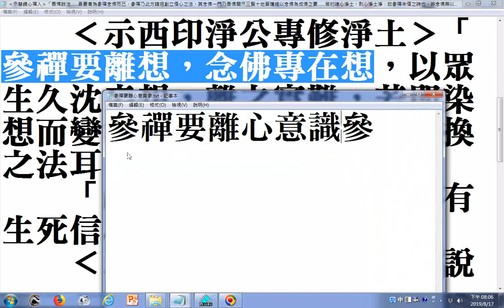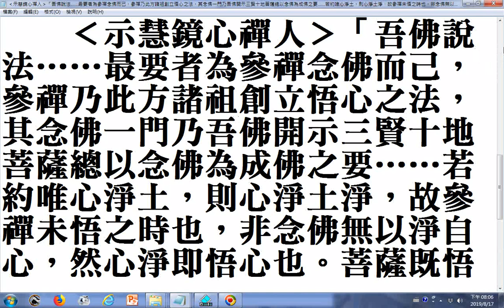若念佛念到一心不亂……即名為悟。如此則念佛即是參禪，參禪即是念佛，乃生淨土。此是古今未決之疑，此說破盡，而禪淨分別之見全消」摘錄自顧偉康所著禪淨合一流略，1997年